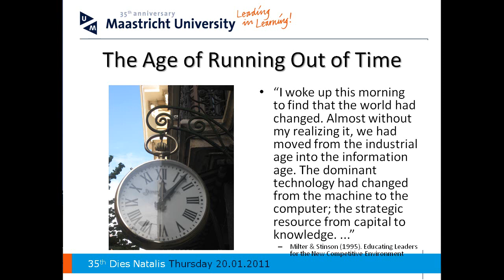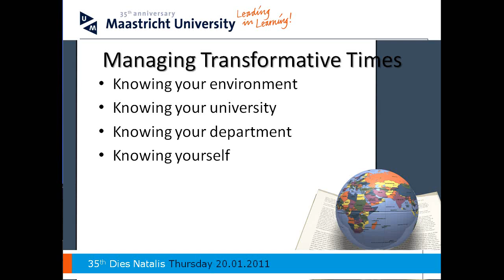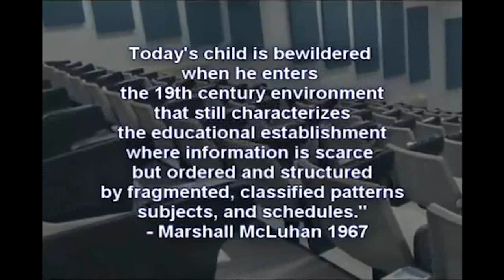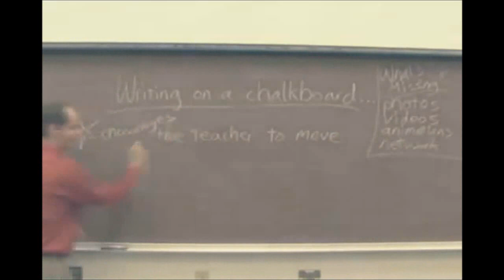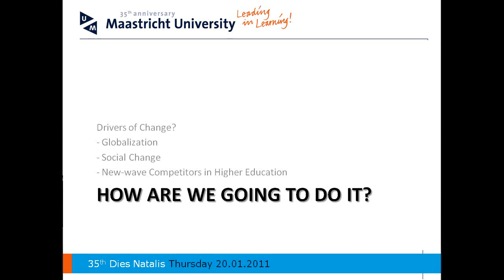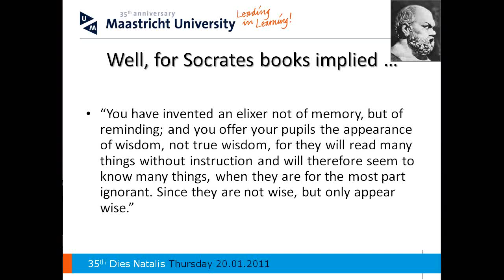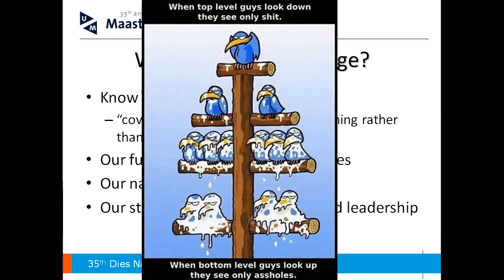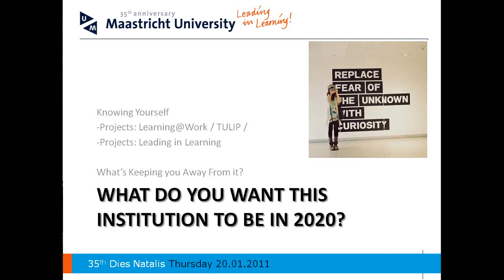Dies Natalis 2011: Problem-based Learning for the next generation - lecture Wim Gijselaers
Wim Gijselaers' lecture at the morning seminar Problem-based learning, Dies Natalis 2011